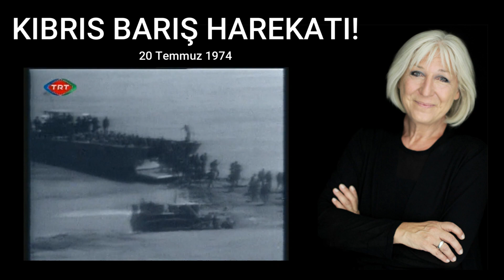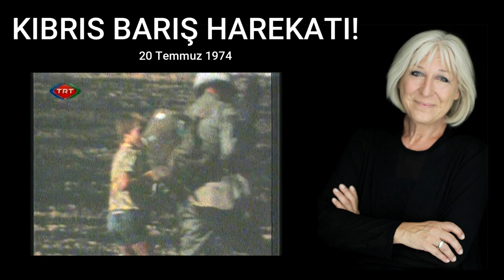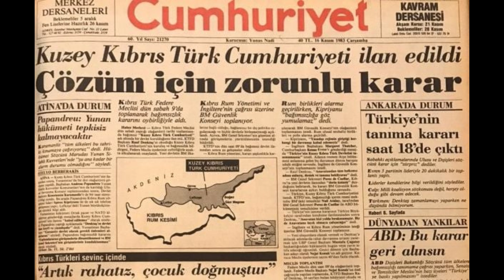KIBRIS BARIŞ HAREKATI ve BUGÜN! - 20 Temmuz 1974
Neredeyse yarım asır geçti üzerinden, yıl 1974 Türkiye Kıbrıs’taki katliama dur dedi. Adaya asker çıkardı. Harekâttan önce başkent Lefkoşa ortasından ikiye bölünmüştü. Magosa ve kırsal alanlardaki Türkler tam anlamıyla kuşatma ve tecrit altında yaşıyordu. Seyahat EDEMİYORLARDI. Ticaret ve üretim Rumların kontrolündeydi. Büyük yoksulluk ve yokluk içindeydiler. Baskınlar, suikastlar, adam kaçırmalar, dayak, şiddet, işkence ‘ADİ VAKA’ SAYILIYORDU.
Batılı devletler, 300 yıllık Osmanlı idaresinin ardından Kıbrıs’ın bir Rum adası olması için büyük gayret gösterdiler. Amerikan Başkanı Roosevelt, bu adayı elinde bulunduran gücün, Ortadoğu Kafkaslar ve Balkanları kontrol edeceğini söylemişti.
YILLAR SONRA BİR BAŞKA AMERİKAN BAŞKANI BUSH  “ORTADOĞUNUN ANAHTARI KIBRIS’TADIR” DEMİŞTİ.
Avrupa Birliği Belgelerinde tek bir Cumhuriyetin adı geçmekteydi: Kıbrıs Cumhuriyeti!
Adayı Rumlar temsil edecekti.
Adanın yarısı Avrupa Birliği Hukuku ihlal edilerek Birliğe alınmış ve bir bütün olarak kabul edilmişti. “Sınırlar Arasında” belgeselini yaparken çeşitli ülkelerin en üst düzey yetkililerine aynı soruyu sormuş hep aynı sessizlikle karşılaşmıştım.
“Avrupa Birliği Yasalarına göre problemli ülkeler birliğe kabul edilemez ama Kıbrıs’ta bu böyle olmadı. Sorunları olan iki toplumlu bir adanın bir tarafı birliğe kabul edildi. Bu AB Yasalarının ihlali anlamı taşımıyor mu?” diye soruyordum.
Onlar da “evet hımmmm iç sorunlar var…” diyorlardı. Konuşma bitiyordu.
İç sorunu yaratan kendileriydi. İç sorun yaratmak için elinden geleni yapan Karen Fogları, Desotoları ananları nasıl unuturuz!
Yakın tarih, Kıbrıs’ta nasıl bir kumpas kurulduğunun örnekleriyle dolu!
1960’ta tarihin ilk bağımsız ‘Kıbrıs Cumhuriyeti’ kuruldu. Kurulduktan sadece 3 yıl  sonra Cumhurbaşkanı Makarios, Türkleri ‘azınlık’ durumuna düşüren teklifi hazırladı.
Kendi devletinin anayasa mahkemesini yok sayarak Türklerin alınmadığı bir parlamento oturumunda teklifi onaylattı.
Birleşmiş Milletler, Rum yönetimini ödüllendirerek Kıbrıs’ın meşru hükümeti olarak tanıdığını açıkladı.
Türklere ölümlerden ölüm beğen politikası 1974’e kadar sürdü. Türkiye adadaki katliama müdahale etti.

Rauf Denktaş sık sık şu cümleyi tekrarlardı: BATI ‘Barış Harekâtı’nı AFFETMEDİ!
Tıpkı Kurtuluş Savaşı’nı unutamadıkları gibi!
15 Kasım 1983’de, KUZEY KIBRIS TÜRK CUMHURİYETİ kuruldu. Ve Birleşmiş Milletler Güvenlik Konseyi bu devleti ayrılıkçı bir hareket olarak tanımladı!
1990’da Kıbrıs Rum Yönetimi “Kıbrıs” adına Avrupa Birliği’ne üyelik için başvurdu. Ve işlemler derhal başlatıldı.
1994’de Kıbrıs Rum Yönetimi Avrupa Birliği Adalet Divanına başvurdu. Ve Kuzey Kıbrıs Türk Cumhuriyetine ambargo kararı aldırdı.
Bir yıl sonra 1995’te Avrupa Parlamentosu, Türkiye’yi korkunç bir ekonomik tıkanmaya götürecek Gümrük Birliği Protokolünü onayladı ve akabinde Kıbrıs konusunda oy birliğiyle bir karar aldı: “Türk Hükümeti işgal altında tuttuğu Kıbrıs topraklarından çekilmelidir.”!
AB, Türkiye’den “Ada’nın askersizleştirilmesini” istiyor. Her yıl kararları yeniliyordu, aynı anda Kıbrıs Rum kesimini sürekli silahlandırdı, Yunanistan’a Ege’deki Türk adalarına el koyması için güç verdi.
Ve Türkiye’yi yönetenler tüm bunları hoş gördü. Çünkü önünde sallanan havuç gözlerini kör etmişti: Avrupa Birliği üyeliği!
Bunca haksızlık itilip kakılmayı hoş görüyor hatta Avrupa baronlarını haklı çıkarıyordu.
Amerikan milli güvenlik konseyi eski üyelerinden Prof. Joseph NYE, ‘havuç ve sopa’ diplomasisini anlatır. Hedef ülkenin önüne bir amaç konacaktır. Bu bir cazibe merkezi yaratma oyunudur. Hedef devleti hipnotize etmektir.
Kıbrıs politikamız bu bayat havuç yüzünden zora girmiştir.
Batı kendi çıkarları neyi gerektiriyorsa o yönde hareket eder ve içeride devşirdiği adamlarla hedefine ilerler.
Kıbrıs Barış Harekâtı gibi hesapta olmayan durumlarla karşılaşırsa ekonomik, sosyal kaoslar tezgâhlar, ambargolar koyar,  sahneye ASALA’yı, PKK’yı çıkarır. Hedef ülkede kendisi için çalışan devşirme siyasetçilerle ve devşirme aydınlarla halkı zehirler.
Kıbrıs Barış Harekâtı silahlı kuvvetlerin en büyük stratejik başarısıdır. 15 Kasım 1983 tarihinde KKTC devleti kurulmuştur. Ama Kıbrıs Türk Cumhuriyeti ambargo altındadır. Sivil toplum adı altında çeşitli istihbarat örgütlerinin halkı yıpratma çalışmaları yıllardır sürmektedir. Türkiye ve Kıbrıs’taki ihanet odakları yaptığımız röportajlarda kendilerini açıkça ifade etmişlerdir.

Kuzey Kıbrıs Türk Cumhuriyetinin bekası Avrupa Birliği ve Amerika’yı yöneten küresel baronlara teslim olmayan yönetimlere bağlıdır. Aynı çıkarları paylaştığımız ülkelerle işbirliklerimizi geliştirmemize ve dengeli politik duruş sergilememize bağlıdır. Şirazesi sürekli kayan bir Türkiye silahlı kuvvetlerin sahadaki kazançlarını masalarda kaybetmeye devam edecektir. Kuzey Kıbrıs Türk Cumhuriyeti dağılmaya yüz tutmuş Avrupa Birliği aşkına feda edilemez!
“Hangi Avrupa?” sorusunu sormayı unutmayın!

Banu AVAR, 20 Temmuz 2023